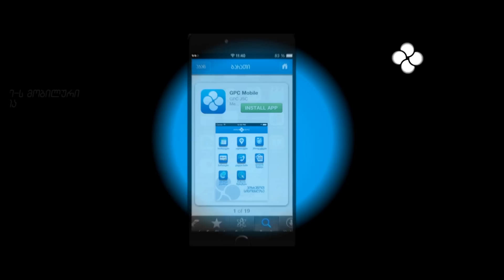GPC Mobile App Directors Cut - ჯიპისი-ს მობილური აპლიკაცია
Director / Writer / Editor - Nikoloz Khomasuridze
Cinematographer - Waska Dolidze
Production Manager - Nikoloz Bartkulashvili - NIX
Sound Department Director - Levan Gogoberishvili
Casting By - Lasha Kankava
1st AC Focus Fuller - Nika Natroshvili
Gaffer - Davit Khachaturyn
Visual Effects - Karlo Tsibadze
Assistant Camera - David Davidfilms
Make Up Artist - Magdu Make Up
Key Grip - Giorgi (Jibarm) Zakaidze
Dolly Grip - Jondi Zakaidze
Making of Video Camera Operator - Michael Woodoo
Storyboard by - Iko Tsabadze
Assistant to Editor - Lasha Stilo
Assistants To Producer - Nina Tevdoradze & Temo Tsikhiseli
Cast: Anka Gabunia, Maria Giorgobiani, Tamuna Kirvalidze, Maka Barbakadze, World Citizen NIX, George Bagnashvili . . .
Special Thanks to Intercsope Label
Music & Song - I Gotta Feeling - By David Guetta & Black Eyed Peace